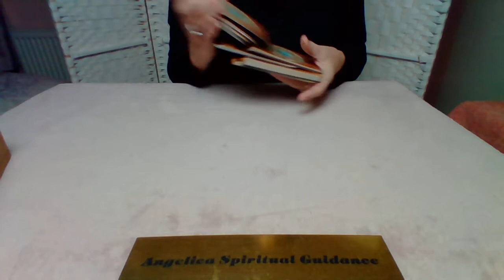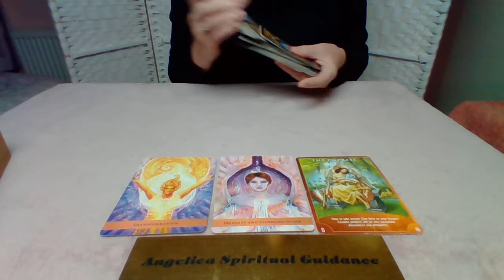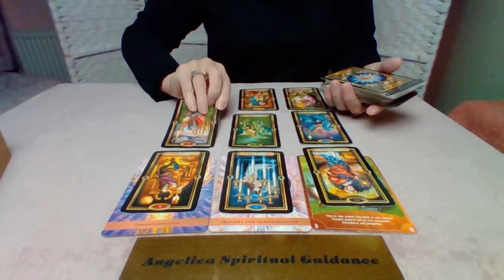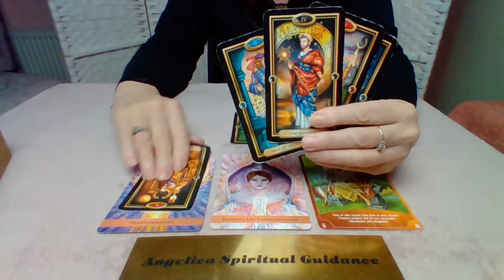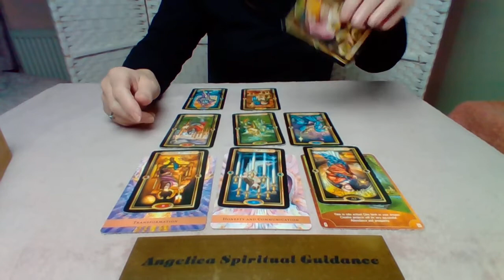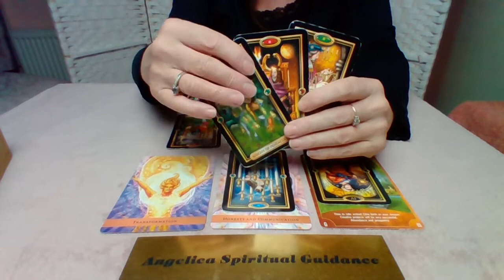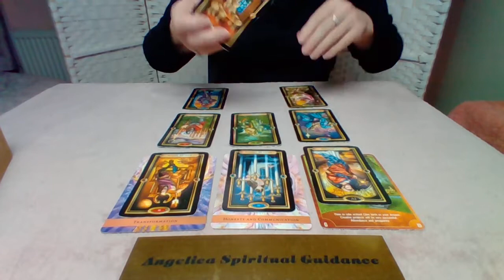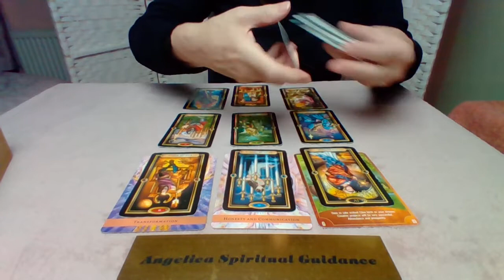Cancer November 2021 - Time For Change. Investing In Opportunities For Growth !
I hope you enjoy this November Spirit Message for Cancer.